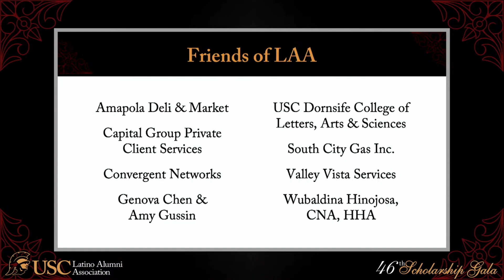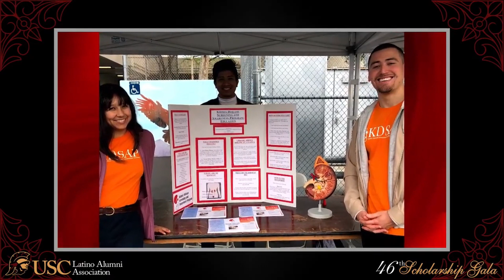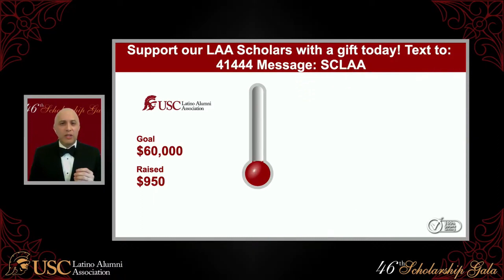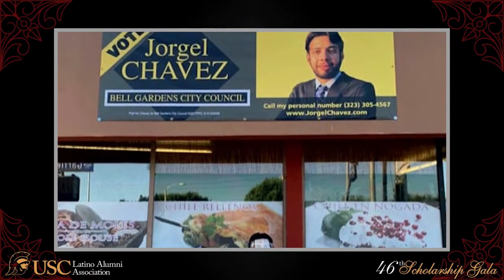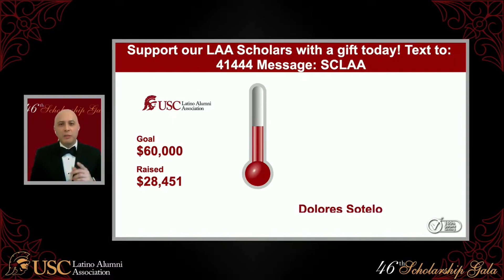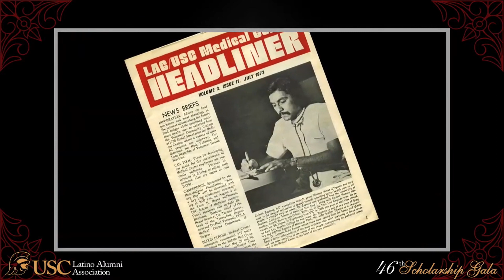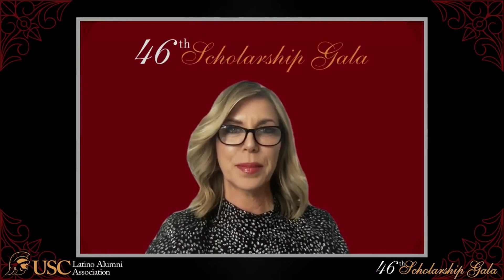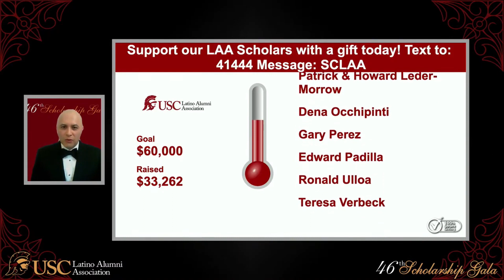USC LAA 46th Scholarship Gala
The USC Latino Alumni Association hosted its first virtual gala on Saturday, February 27, 2021. The signature event celebrated the 2021 Legacy Award Honoree and the Dr. John R. Hubbard Award Honorees.